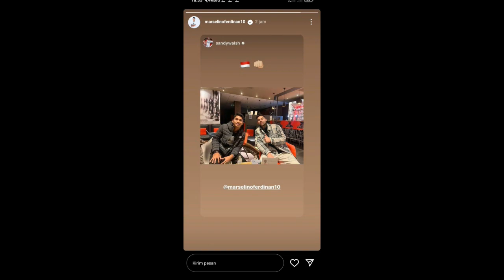JADI BANGGA !? Marselino Ferdinan Dikabarkan Sudah Jalani Tes Di Belgia - Pemain Muda Menjanjikan